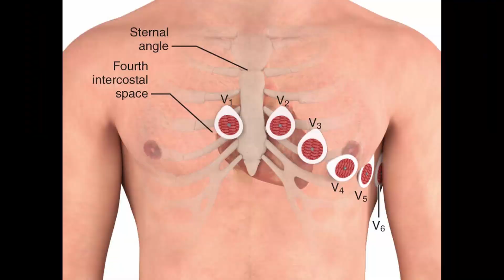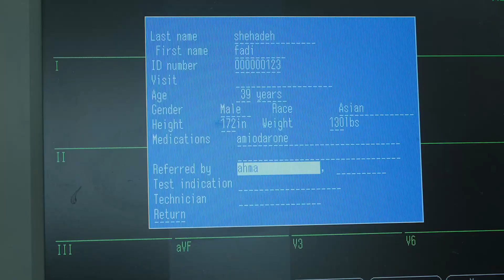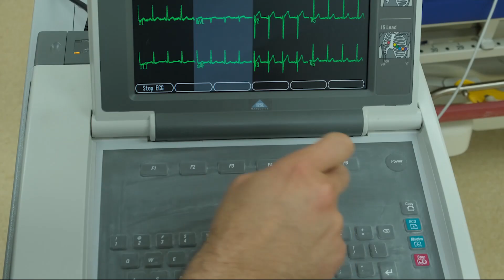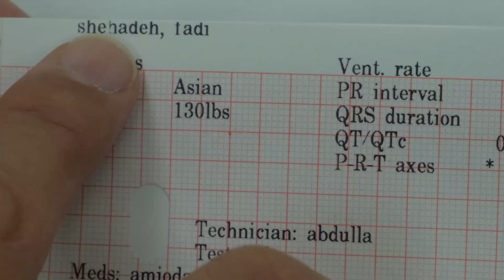12 Lead ECG/ Electrocardiogram record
An electrocardiogram is a picture of the electrical conduction of the heart. By examining changes from normal on the ECG, clinicians can identify a multitude of cardiac disease processes.

There are two ways to learn ECG interpretation — pattern recognition (the most common) and understanding the exact electrical vectors recorded by an ECG as they relate to cardiac electrophysiology — and most people learn a combination of both. This video show basic ECG interpretation.

The standard ECG has 12 leads. Six of the leads are considered “limb leads” because they are placed on the arms and/or legs of the individual. The other six leads are considered “precordial leads” because they are placed on the torso (precordium).

The six limb leads are called lead I, II, III, aVL, aVR and aVF. The letter “a” stands for “augmented,” as these leads are calculated as a combination of leads I, II and III.

The six precordial leads are called leads V1, V2, V3, V4, V5 and V6.

Below is a normal 12-lead ECG tracing. The different parts of the ECG will be described in the following sections.
ecg
ekg
electrocardio
electrocardiogram
ecg leads
ecg machine
12 lead ecg
ecg electrode
ecg abnormal
interpreting ecg
ecg testing
ecg is
ecg interpretation made easy